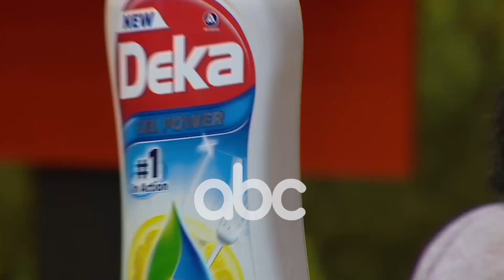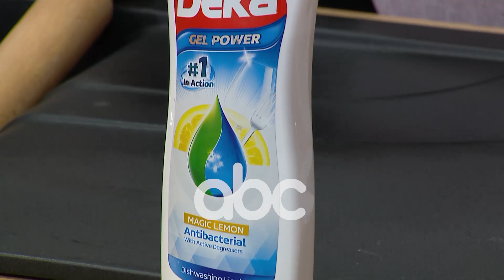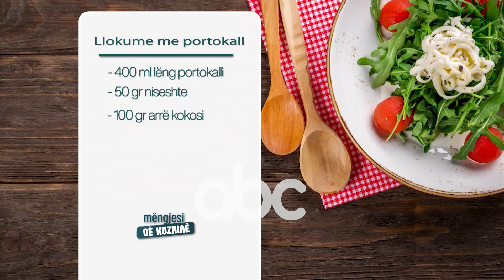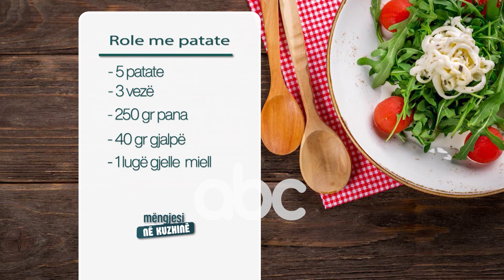Role me patate - Receta nga Florenca Reci | ABC News Albania